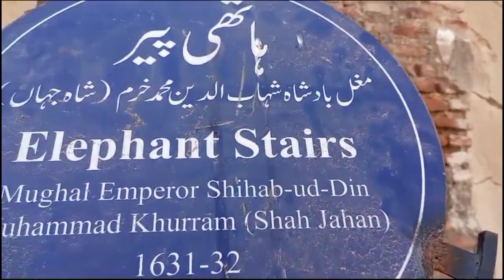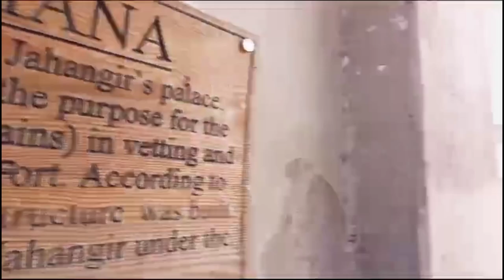Shahi Qila | My Fist Vlog❤️🤩😍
Hey There,
This is my First Vlog. I went to Lahore Fort which is one of the oldest Buildings in Lahore.
Thanks.